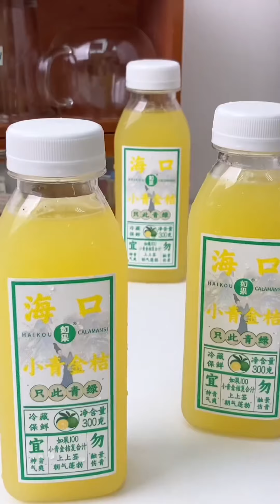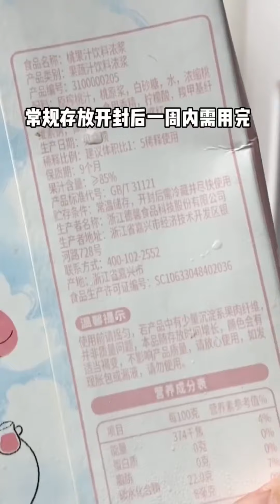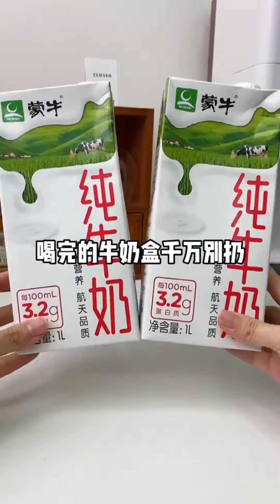Making Aesthetic Drinks 🤤沉浸式制冰🧊做饮品小料收纳合集39🧊ice